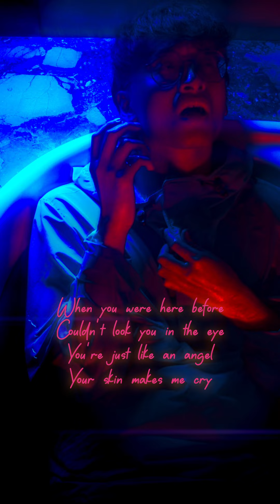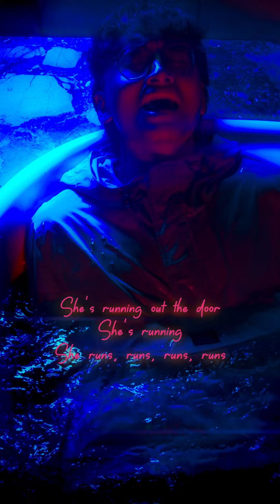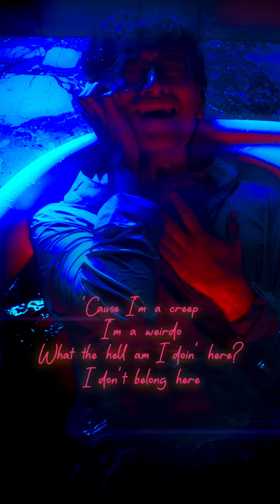Hariz Fayahet - Creep Cover Tom Ball Version AGT (Originally by Radiohead)